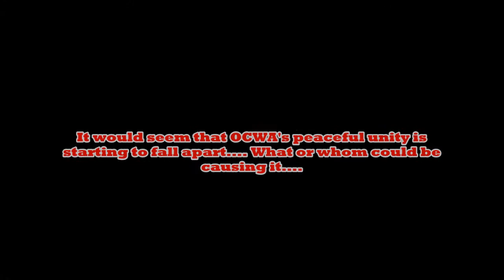Jan 28th OCWA Tag Team Title Match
N.O.D defends the OCWA Tag Team Titles against Smash Bros Inc.